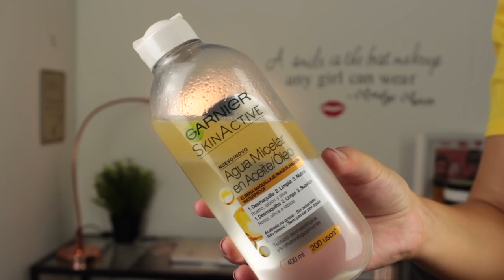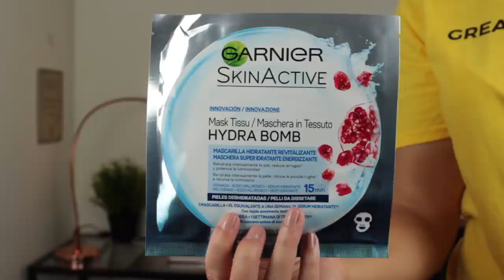Rotina de Tratamento de Pele AM & PM | 2017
Olá a todos! O vídeo de hoje é finalmente sobre a minha rotina de tratamento completa da pele actualizada!! Foi muito pedido por vocês por isso espero que gostem!

Produtos Mencionados:
- Garnier Água Micelar em Óleo
- Garnier Água Micelar Pure Active
- Clinique Take The Day Off Balm
- L'Occitane Karité Cleansing Oil
- Garnier Gel Micelar
- Shiseido Pureness Deep Cleansing Foam
- Chanel Lotion Pureté
- Chanel Hydra Beauty Serum
- Estée Lauder Advanced Night Repair Complex II
- Chanel Hydra Beauty Gel Cream
- Origins High Potency Night-a-Mins Oil Free
- Kiehl's Creamy Eye Treatment with Avocado
- Nuxe Réve de Miel Lip Balm
- Lush Cupcake Face Mask
- Lush Mask of Magnaminty Face Mask
- Garnier Hydra Bomb Tissue Mask
- Kiehl's Turmeric and Cranberry Seed Mask
- Kiehl's Ultra Daily UV Defenser SPF50

Verniz: Chanel Le Verniz in Organdi